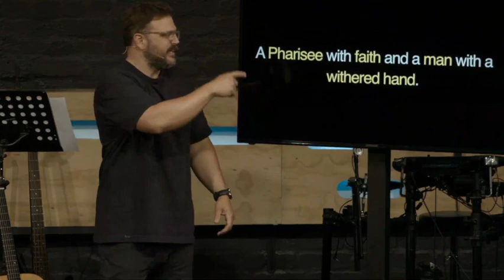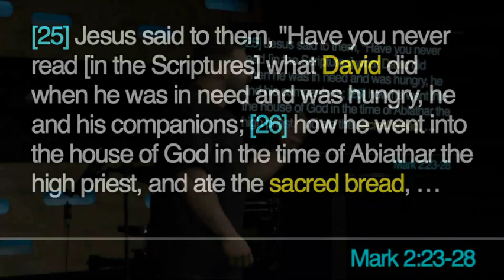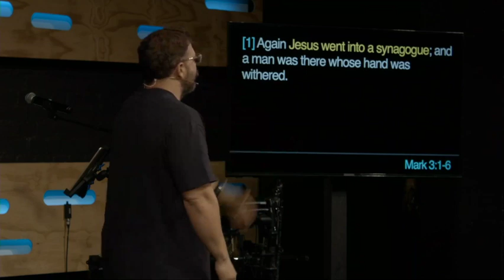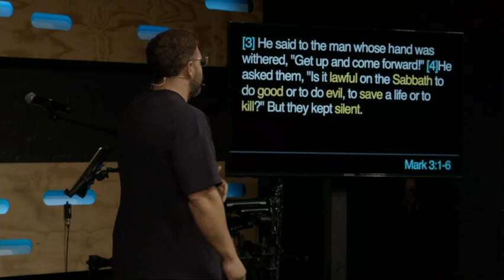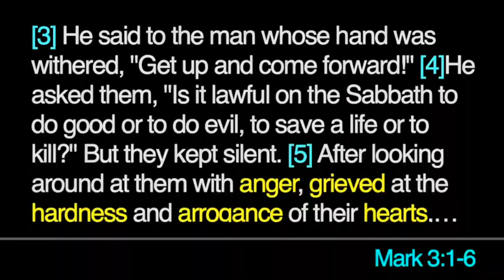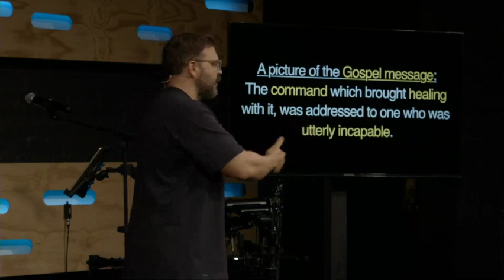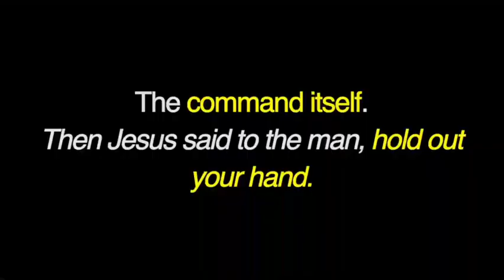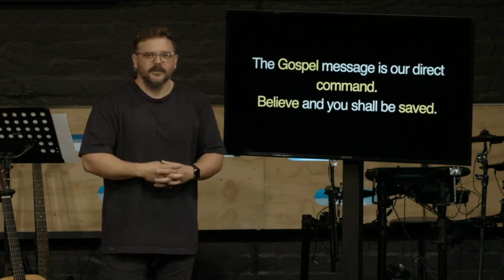Irresistible Love | A Pharisee with Faith and a Shriveled Hand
Pharisees followed him around because they could not stand him, and the “sinners” flocked to him because he represented and provided something they could not get anywhere else.

Jesus was Irresistible because there was something so incredibly special about Him.  That same “special” that walked the earth over 2000 years ago is still special and available for us today.  Come on Sunday with an open mind and an open heart…give us a chance to show you the Irresistible Jesus that we know.